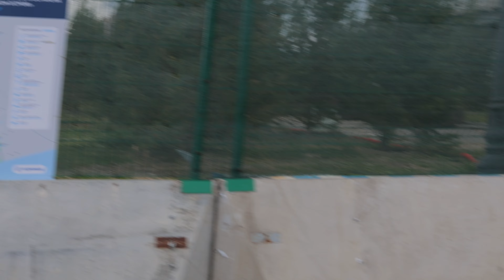Вид на залив у метро Зенит и с Яхтенного моста в сильный ветер. Санкт-Петербург. 21.06.2024 г.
Редко выбираюсь к виду на залив на Крестовском острове, и пока стояла солнечная погода решил проехаться к заливу. Вышел из м. Зенит, прошелся к виду на залив, а потом к Яхтенному мосту, где тоже есть красивые виды.